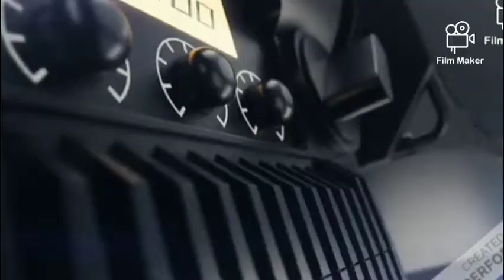M,p ਰਵਨੀਤ ਬਿੱਟੂ ਦੇ ਖਿਲਾਫ ਆਮ ਆਦਮੀ ਪਾਰਟੀ ਨੇ ਧਰਨਾ ਲਾਇਆ ਦਲਿਤ ਭਾਈਚਾਰੇ ਨੂੰ ਅਪਵਿੱਤਰ ਕਿਆ,, ਸਬਸਕਰਾਇਬ ਕਰੋ,,,